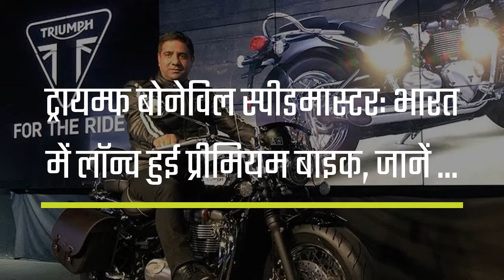ट्रायम्फ बोनेविल स्पीडमास्टर: भारत में लॉन्च हुई प्रीमियम बाइक, जानें कीमत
ट्रायम्फ ने अपनी सबसे अफोर्डबल क्रूज़र, Bonneville Speedmaster को लॉन्च कर दिया है...  भारत की सबसे अच्छी और सबसे लोकप्रिय हिंदी न्यूज़ प्रकाशक जो न केवल ताज़ा खबर - समाचार को आप तक पहुँचाती है, बल्कि वह हर दिन के सभी प्रासंगिक प्रश्नों पर संवाद और बहस में पाठकों को शामिल करती है।